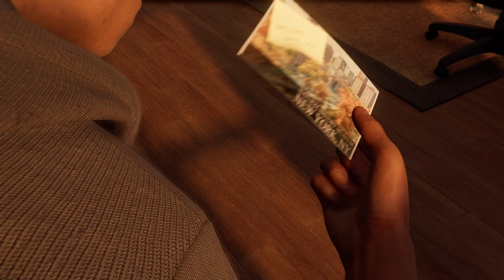Memory Lane , Spiderman Miles Morales Side Mission